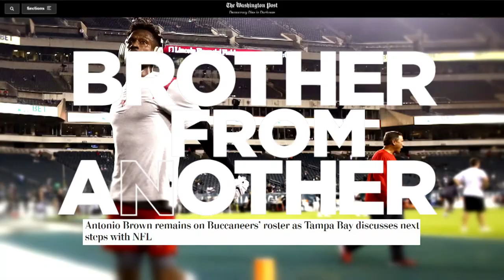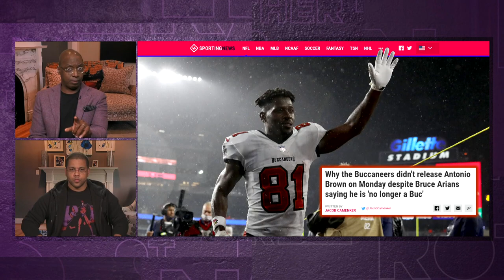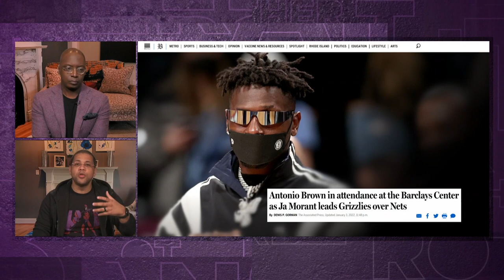Tom Brady's 'uncomfortable' defense of Antonio Brown | Brother From Another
While Tom Brady's defense of Antonio Brown is admirable, Michael Holley and Michael Smith find it certain elements of his support uncomfortable.